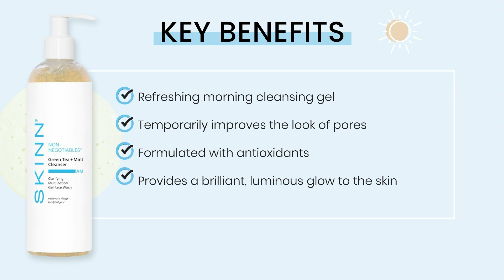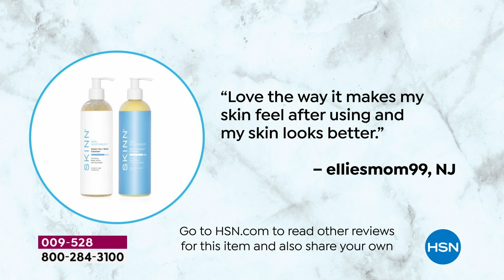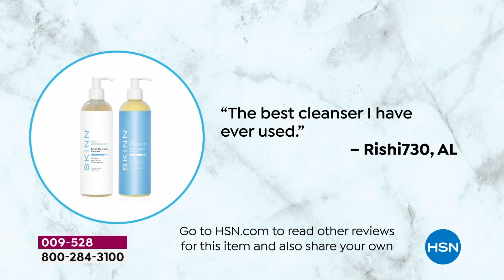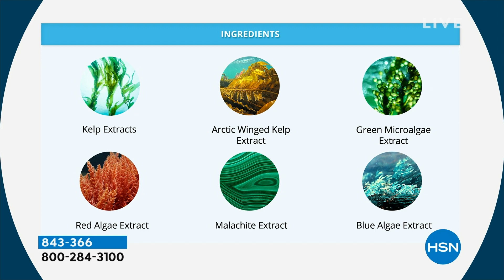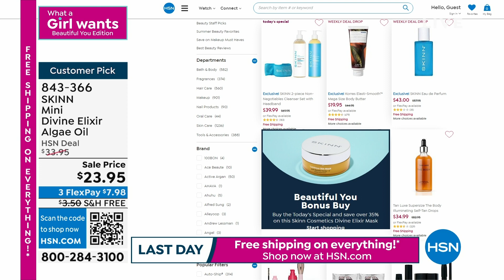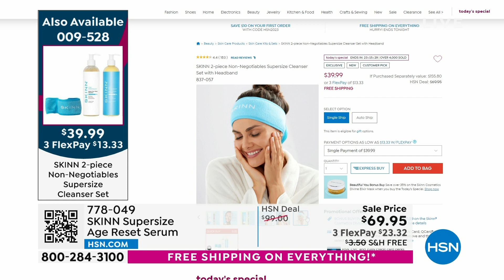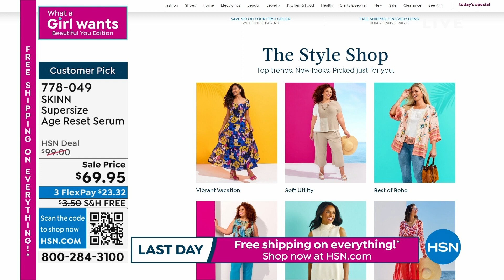HSN | Skinn Cosmetics - All On Free Shipping 06.11.2023 - 12 AM